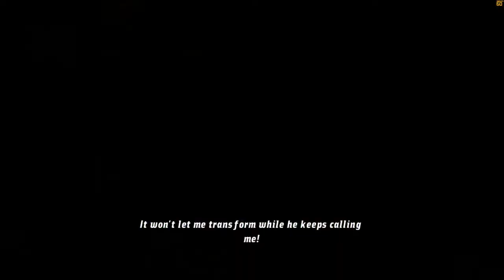THE NEW BEN 10 GAME WE NEED (Ben 10 PS5, Xbox Series X/S & PC)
THE NEW BEN 10 GAME WE NEED (On PS5, Xbox Series X/S & PC)

Hey everyone welcome to another Ben 10 video! Its been a while since we've had a truly incredible Ben 10 game and after playing Ben 10 Power Trip I've been craving an open world Ben 10 game that makes you feel like the hero Ben Tennyson is. In this video I discuss my ideal Ben 10 game and what I want to be included in them including new game developers and gameplay. If you enjoy the video make sure to drop a like so I know to keep making videos like these!

Social Media

Related/Recent Videos

It is no secret that that the most recent Ben 10 video games haven’t lived up to what us fans of the show have dreamed of. Most of the games don’t even include 10 aliens which that should be the first rule for a Ben 10 game. We have had some good ones over the years including Ben 10 Protector of Earth, Alien Force and Ultimate Alien. I haven’t played the Omniverse games so I cannot judge there. The most recent installments by Outright games have been a huge disappointment. In the first one there were 10 aliens so I’ll give them that but did the aliens feel powerful? No they did not. Ben 10 Power Trip may have been worse than its successor. It seems Outright Games chose to include only six aliens in favor of an open world. Lets be honest for those of us long time fans Ben 10 Power Trip was a travesty. I’m not saying it was bad for everyone and if you enjoyed it I fully understand and am happy that you did.

Since, the release of Ben 10 Power Trip and finishing my Lets Play I have come to realize that there needs to be a big change in the development of Ben 10 games. Just so you all are aware I’m discussing my ideal Ben 10 game so I do realize some of these ideas aren’t likely.

About the series:

Ben 10 is an American animated television series and media franchise created by Man of Action Studios and produced by Cartoon Network Studios. The series centers on a boy named Ben Tennyson who acquires the Omnitrix, an alien device resembling a wristwatch, which contains DNA of different alien species. Using the Omnitrix, Ben is able to transform into powerful aliens with various abilities. The Omnitrix initially contains ten aliens, although later on Ben obtains more species by adding their DNA.

The Ben 10 franchise has received widespread critical acclaim, winning three Emmy Awards. It consists primarily of five television series and four films, the latter of which aired between August 2007 and March 2012. Spanning fourteen years, it is Cartoon Network's longest-running franchise to date. There is also a Ben 10 toy line manufactured by Bandai for the first four shows and Playmates Toys for the reboot. Worldwide, the franchise has grossed over $6 billion in retail sales.

On February 17, 2021, it was announced that three 44-minute specials based on the series would premiere in April 2021: Ben 10,010, Ben Gen 10 and Alien X-Tinction.